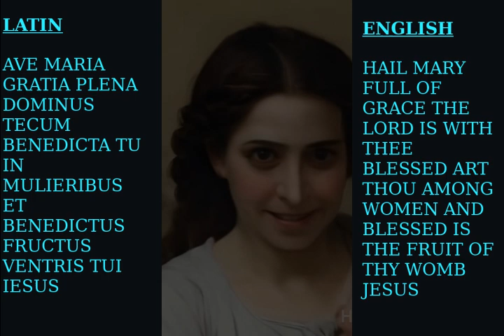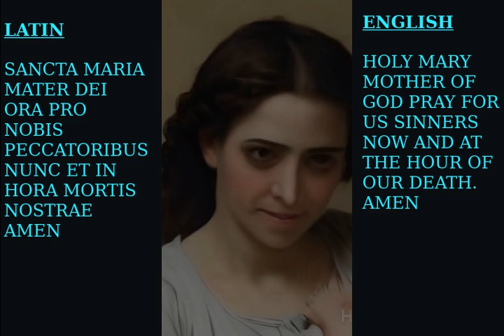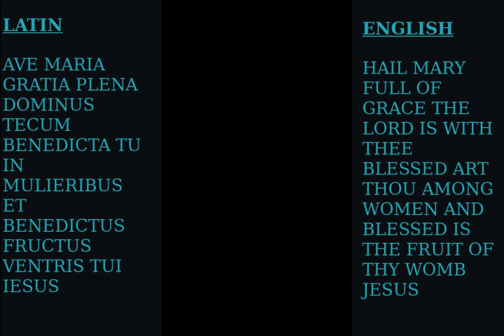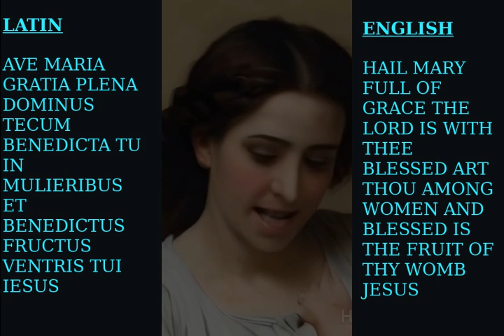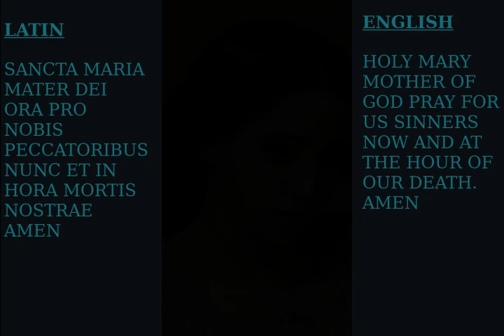Quick Rosary Luminous Thursday Latin and English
this is an fast recitation of the luminous mysteries of the Rosary with Latin and English on-screen translations.  The Fatima Prayer is the original Portuguese with English translation.  It is impossible not to meditate as the meditations are overlaid and keep your mind where it should be while praying a quick-paced Rosary.  Add Credo (Apostles Creed) and Salve (Hail Holy Queen) to complete daily requirement but only once is needed no matter how many Rosaries are said.